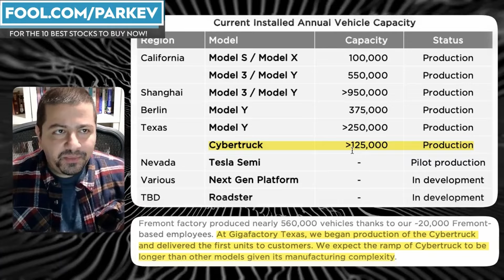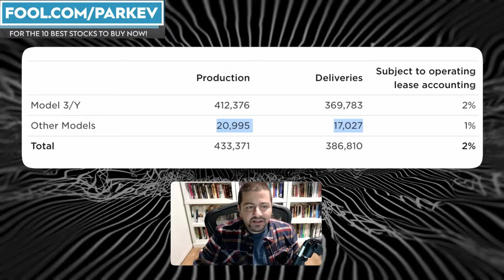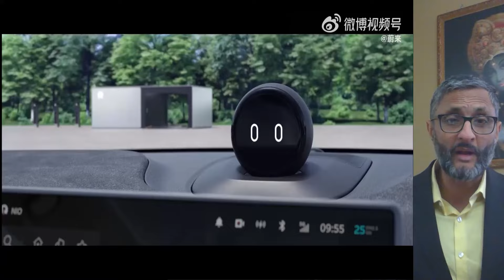Tesla I was Wrong I Admit And Nio As Well !